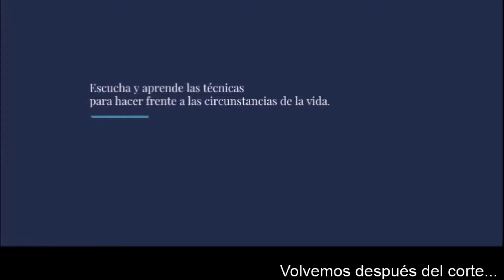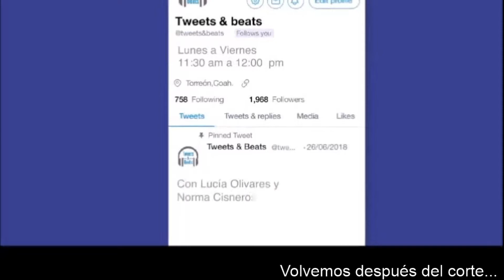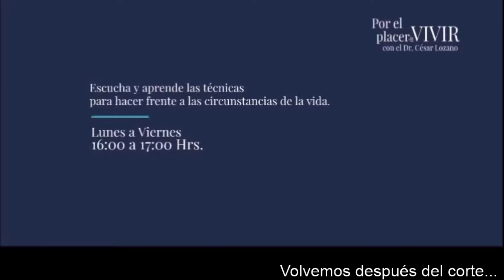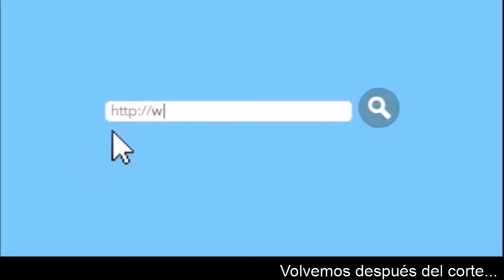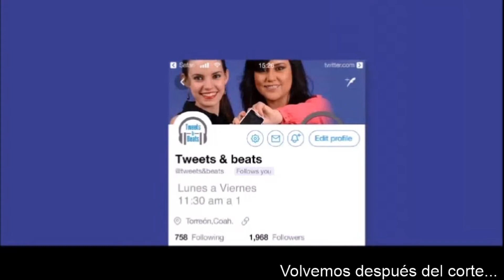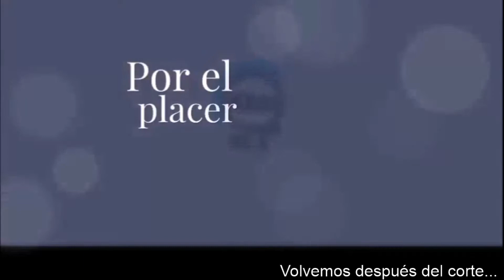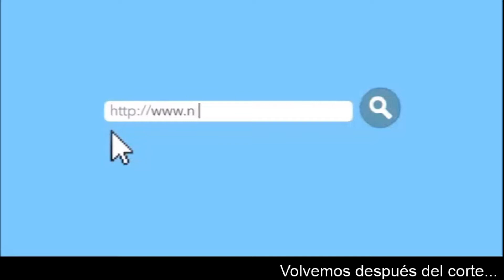CONTEXTOS Mesa de Análisis 'Arranque de Campañas'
Este sábado 10 de abril de 2021 en la Mesa de Análisis de Contextos, se abordó el tema ‘Arranque de Campañas’, donde participaron Jesús de León Tello, Rodrigo Fuentes Ávila y Hortensia Sánchez Galván, presidentes y representante del PAN, PRI y Morena, respectivamente, en Coahuila.

Escucha Contextos📻🎙
Lunes a Sábado
7:00 am  a 10:00 am
Kiuu 91.1 FM
Noticieros GREM